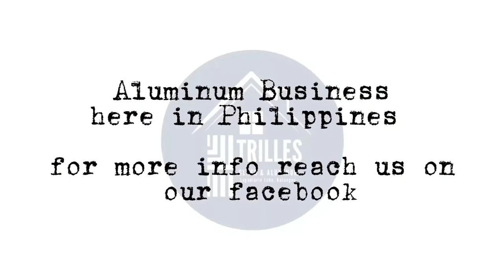Seamless Awning Type Window | Glass and Aluminum Business | NormanMaybelle TV